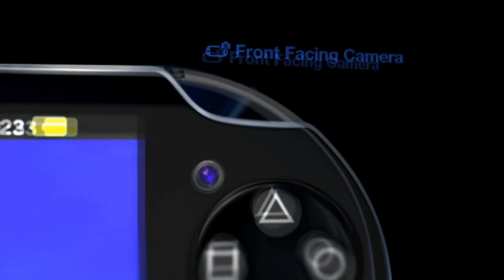Gaming and Hardware News WEEK 37/2011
Playstation VITA List of Games:
BlazBlue: Continuum Shift Extend (Arc System Works)
Project N.O.E.L.S. (???)
Fish On (???)
Dynasty Warriors Next (Tecmo Koei)
Ultimate Marvel vs. Capcom 3 (Capcom)
Lord of Apocalypse (Square Enix)
Michael Jackson: The Experience (Ubisoft)
Shinobido 2: Tales of a Ninja (Acquire)
Virtua Tennis 4 (Sega)
Uncharted: Golden Abyss (SCE)
Hot Shots Golf 6 (SCE)
Gyokugen Dasshutsu Adv: Zennin Shiboudesu (Chunsoft)
Dream Club Zero Portable (D3 Publisher)
Disgaea 3: Return (NIS)
Dark Quest: Alliance (Ubisoft)
Ridge Racer (Namco Bandai)

As allways, have tons of fun and keep it real guys!